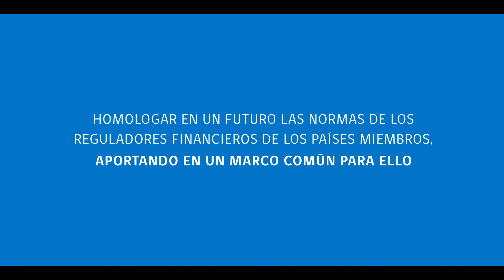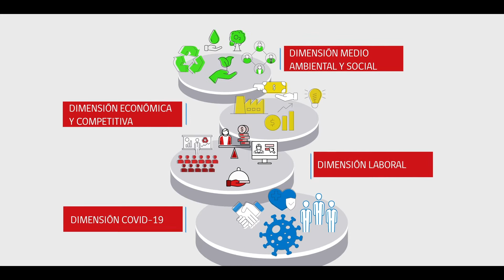Iniciativa Compromiso y Reporte Empresarial de la Alianza del Pacífico